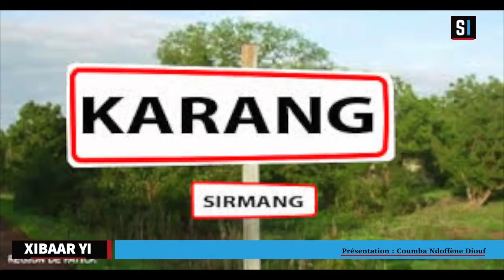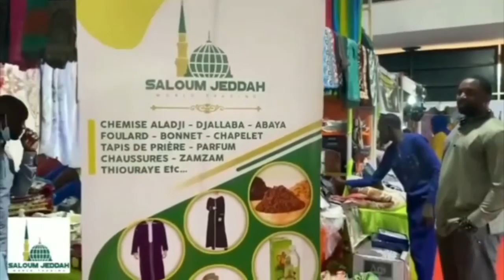XIBAARI ÀJJUMA 06 ME 2022